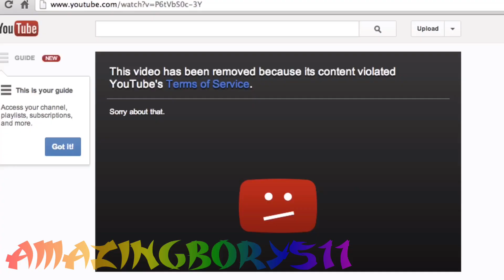{ytp} @TheTalentlessWriter reviews 5 minute crafts and goes through a sentimental trip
This is my 80 subs special everyone thank you so much for that number and I hope we can make it to 100 by the end of the first half of the year

I would like to give out shout-out’s to these people here:
@BigIdeaFan for making awesome ytp’s
@tvideshow4260  for also making awesome ytp’s and being nice to chat to
@urboidarkwin  for being such a good friend

BONUS SHOUTOUT:
@TheWackyWeevil  for allowing me to host the 3rd CBeebies ytp collab
@paperking_real  for inspiring me to making ytp’s and being a huge influence for the community.

Btw credit to @HarryGlassVHSandDVDs  for making the cartman test card on @SuperMarioJeremy’s South Park ytp collab server thanks man